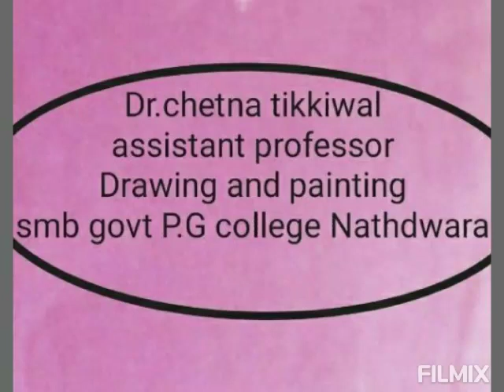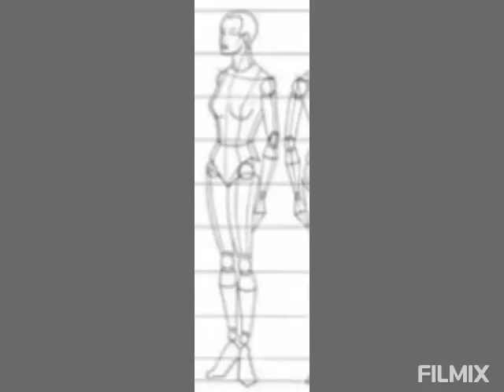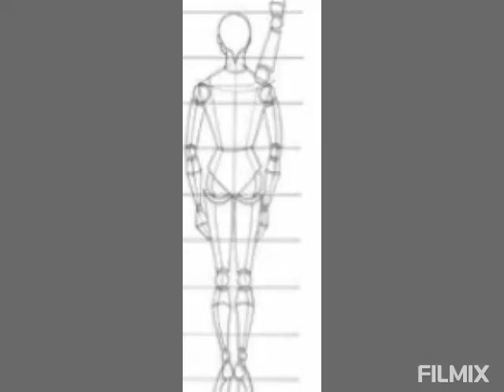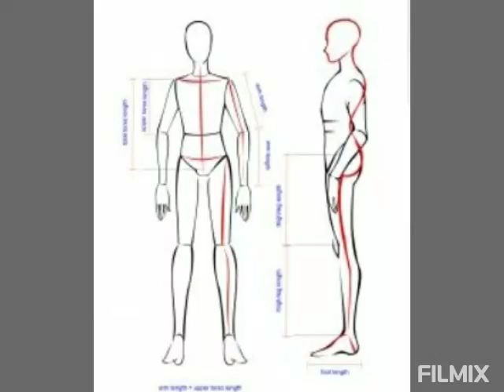B.A.2nd yr(Life study)Drawing and painting 09/12/2020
Dr.chetna Tikkiwal Assistant professor Drawing and painting SMB govt PG College Nathdwara